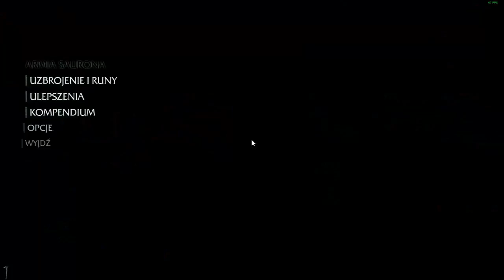Duch Mordoru i pakty ze Szczurnikiem | Middle-earth: Shadow of Mordor #05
Piękne sobotnie południe?! Zatem czas na Cień Mordoru!!

Mój sprzęt:
💵💰System operacyjny: Windows 10 Pro💰💵
💵💰Procesor: Procesor AMD Athlon II X4 640 💰💵
💵💰Karta Graficzna: Gigabyte GeForce GTX 960  4GB 💰💵
💵💰Płyta główna: MS-7599 💰💵
💵💰Dysk: 1 TB HDD 💰💵
💵💰Pamięć RAM: 2x KINGSTON DDR3 4GB 1333MHZ 💰💵
💵💰Monitor: Samsung B2230 💰💵
💵💰Myszka: TRACER HeadShot 💰💵
💵💰Klawiatura: TRACER Avenger 💰💵
💵💰Słuchawki: TRACER Hydra 7.1 💰💵
💵💰Mikrofon: Sinn7 mPod 💰💵
💵💰Smartfon: Huawei P8 💰💵
💵💰Tablet: Modecom FreeTAB 9701 💰💵